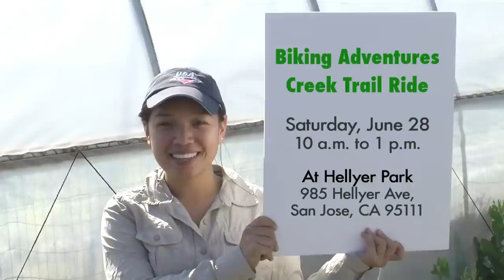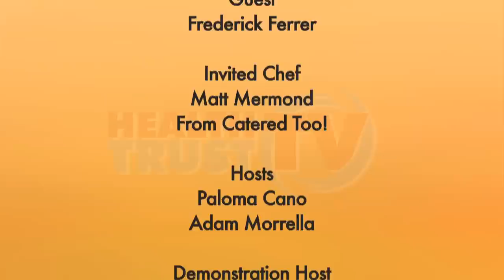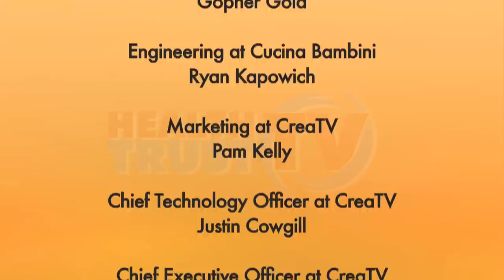Diet and Exercise for Busy Bodies | Health Trust TV | Episode 1 (full episode)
Health Trust TV - Episode 1 - Diet and Exercise for Busy Bodies

With hosts, Paloma Cano & Adam Morrella

Featuring:
Fred Ferrer, CEO of the Health Trust
Dr. Jane Varner
Fitness Expert, Ryan Hughes
San Jose Vice Mayor Madison Nguyen
Santa Clara County Supervisor Ken Yeager
Elena Blebea
Chef Matt Mermod from Catered Too!